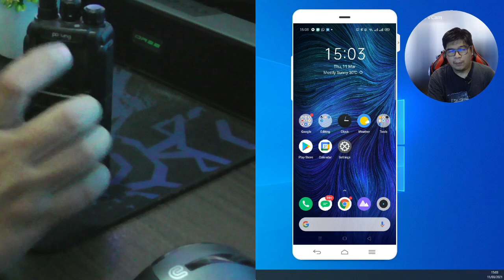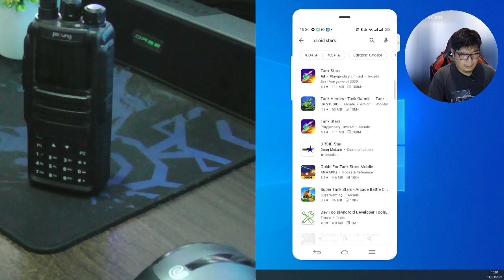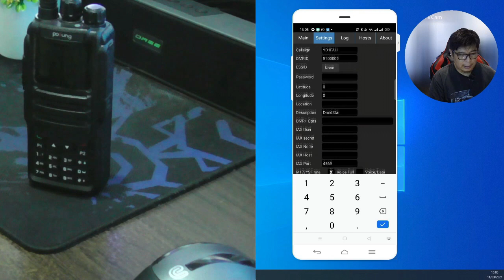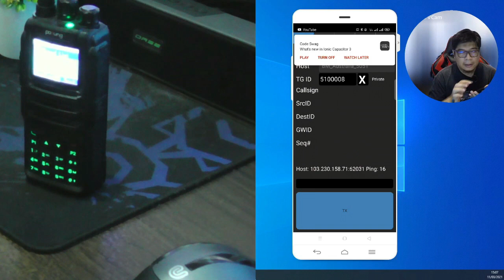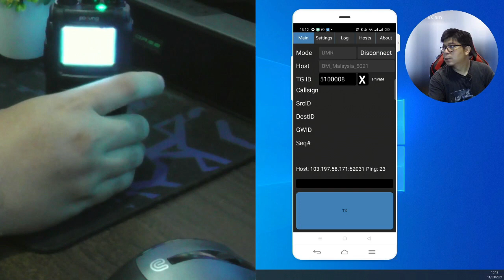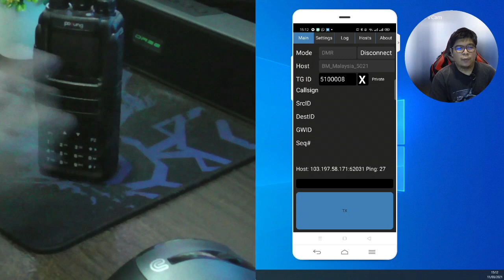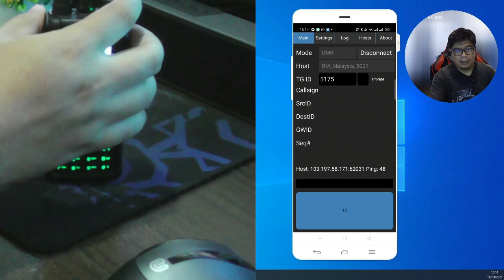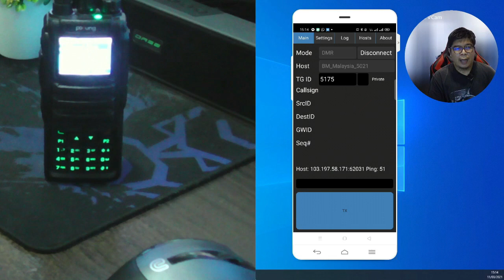Cara komunikasi Digital tanpa harus menggunakan HT Digital DMR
Tutorial singkat cara komunikasi Digital DMR dengan menggunakan Apps Android gratisan dengan nama Droid-Star. Dengan cara ini bila kita ingin melakukan komunikasi digital DMR tidak perlu harus memiliki HT digital dulu. Bila tidak ada HT Digital untuk mencobanya, silahkan masukan TG ID 5175 tanpa dicentang private nya. Dengan TG ID tersebut, maka anda akan terhubung dengan teman-teman radio amatir seluruh Indonesia atau TG ID 91 untuk seluruh anggota radio amatir dunia.